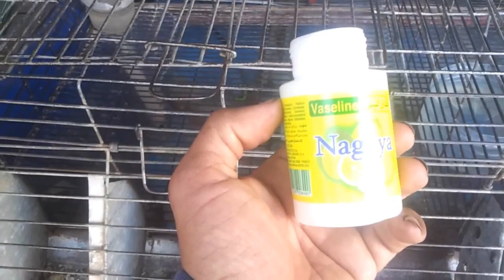تخيل أن الفازلين ضروري في تربية الأرانب و له فوائد عديدة